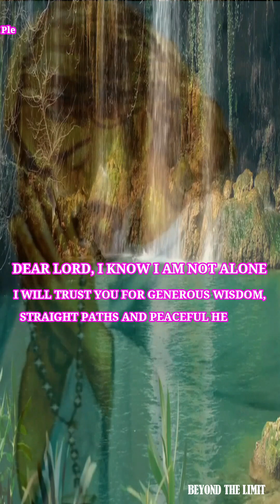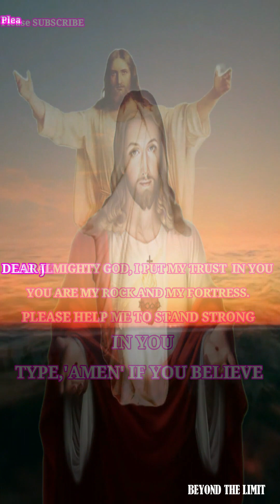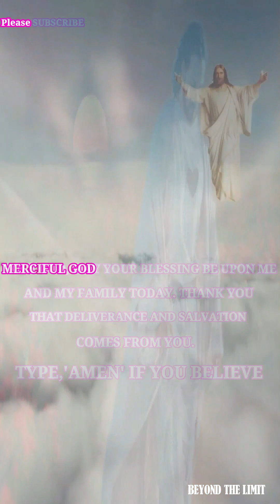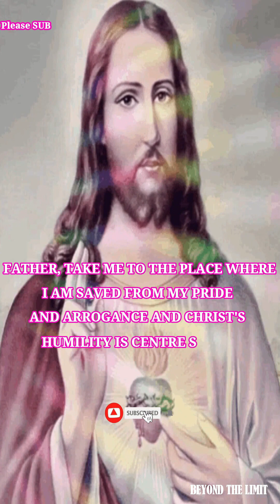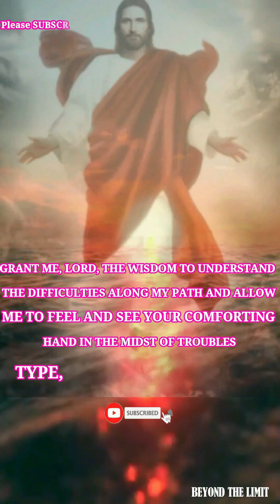🙏Words of encouragement | Meditation #205